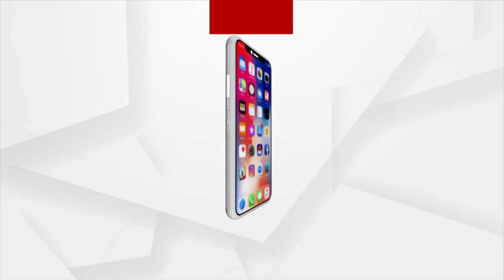Actor Suriya Receives National Award For Soorarai Pottru | 68th National Film Awards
Actor Suriya Receives National Award For Soorarai Pottru.